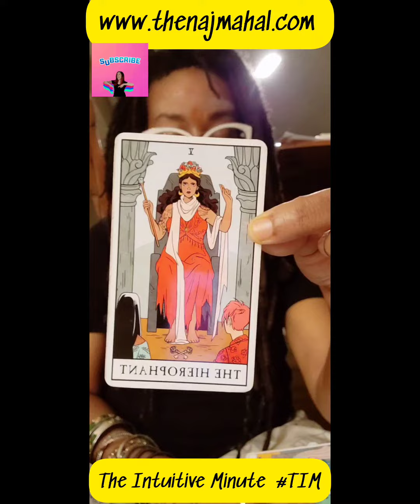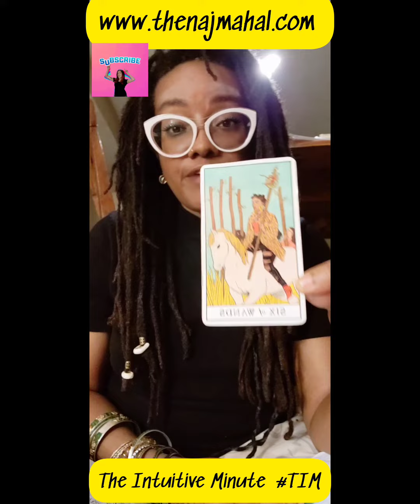Stay Focused! Thursday November 10. 22| the Intuitive Minute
Thursday November 10th. 22| the Intuitive Minute with Najaam
Keep watching 👀

How To Book A INTUITIVE TAROT READING? 60 Minute or 30 Minute?

Najaam P Lee
Spiritual Life Coach
Health-Wellness Consultant
Intuitive Reader. Reiki Master
Author K.A.L.I.: Kill Anxiety Live Immensely and
Motivational Speaker
FAQ
𝐓𝐨 𝐁𝐨𝐨𝐤 Business/PR:

SHOP MY SPIRITUAL READING TOOL KIT:
1. NL PALO SANTOS:

2. HARI DARSHAN Pure Sandlewood Paste

3. 14K Gold Nose Hoop I wear:

4. KUM KUM - Gopuram Red Color KumKum Sindoor Powder:

5. The Modern Witch Tarot Deck:
6. Isis Oracle Cards: